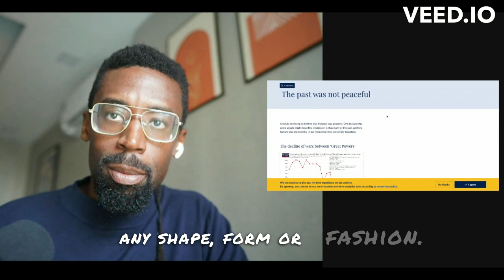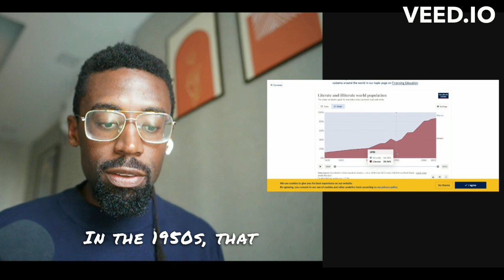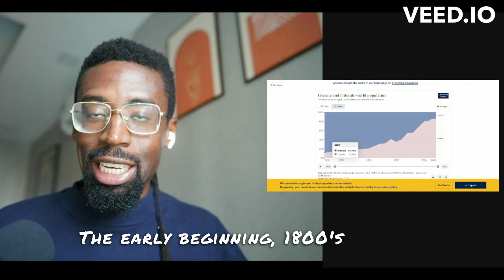You Forgot about this Truth. Daily Reality Check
Daily Stoic  This is What We re Here For

Welcome to a long line of Series from Stoicism.